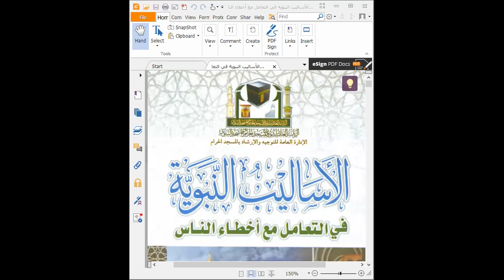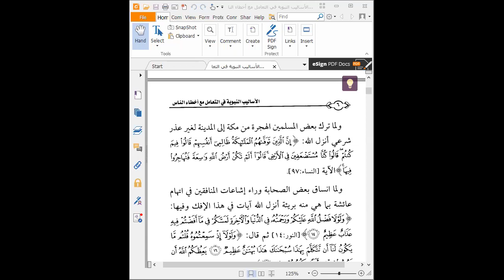Pembahasan Kitab Al Asalibu An Nabawiyyah - Ustadz Abu Ahmad Ricki Al Malanjiy - Pertemuan 8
Presensi bagi yang menyimak melalui Youtube